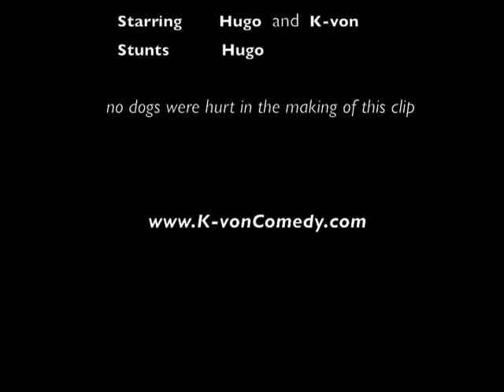Kv"OnTheStreet" - Coach K's Expert Dog Walking Service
*My NEW Movie "NOWRUZ; Lost & Found"   coming soon.

Coach K has just launched his very own dog walking service.  From this clip, you'll see how well he motivates canine's and encourages them to enjoy their natural habitat...the great outdoors!

You've seen the dog whisperer, but make way for Kvon, "The Dog Commander".

Note:  'Coach Kvon' will walk dogs of all ages including puppies as well as cats, ferrets, gerbils, exotic pets, and even fish.   *Ask about our special rates for two legged animals.

(to book K-von for standup comedy / acting / hosting / private events go & click "contact")